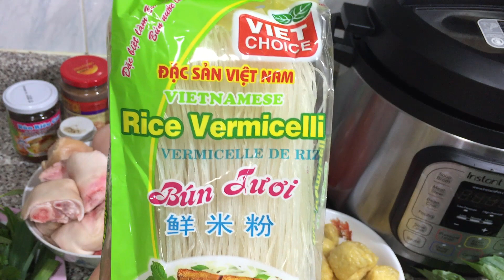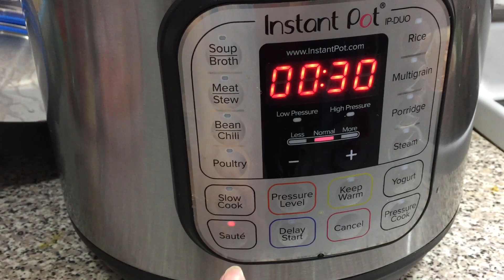INSTANT POT RECIPE Vietnamese Crab Noodle Soup _ Bún riêu cua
Xin các bạn đăng ký ủng hộ cho mình. Cám ơn nhiều.
_  Cindy T Canada là kênh về cuộc sống, ẩm thực. ...
_  Kênh sẽ mang đến cho các bạn  những hình ảnh đẹp về cuộc sống ở Canada.
_  Cảm ơn các bạn đã quan tâm và theo dõi kênh của mình.
_  Cindy T Canada is a channel about life and cuisine
_  The channel will bring you beautiful images of life in Canada.
 - Thank you for your interest and follow up my channel